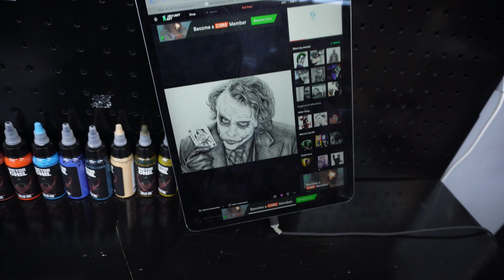VLOGMAS Week 3 Ep. 2: LEG SLEEVE FINALE + Lifted Tahoe Update, Giveaway Details!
Add my telegram to learn new ways to make money! In this video i will be finishing up the leg sleeve and updating you guys on my Lifted Tahoe.